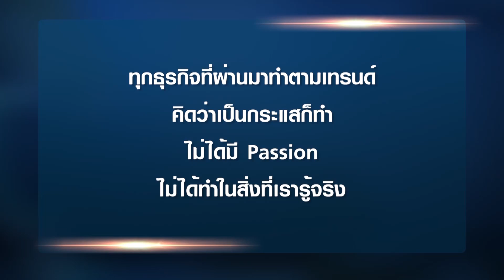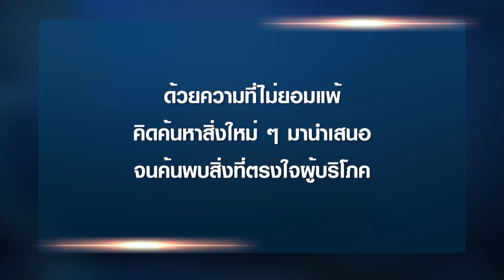ก่อนจะมีวันนี้ ของ Fire Tiger I MEET THE TOP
กว่าจะมีวันนี้ของคุณเกศ ชุติมา เปรื่องเมธางกูร ผู้สร้าง fire tiger กับพาร์ทเนอร์ คุณแนท นันทนัช เอื้อศิริทรัพย์ ด้วยความไม่ยอมแพ้ แม้ทำธุรกิจเจ๊งมา 8 ครั้ง แต่ขอครั้งเดียวที่สำเร็จ มาร่วมเปิดมุมมองทางความคิดในรายการ MEET THE TOP